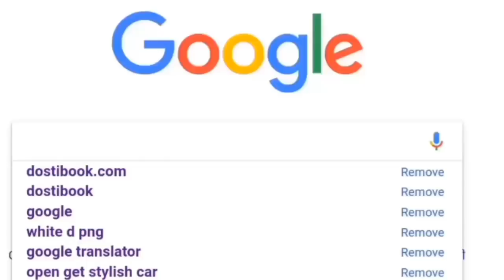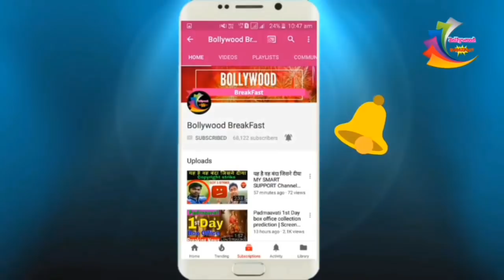Zero movie fans celebration। Shahrukh Khan। Bollywood latest news